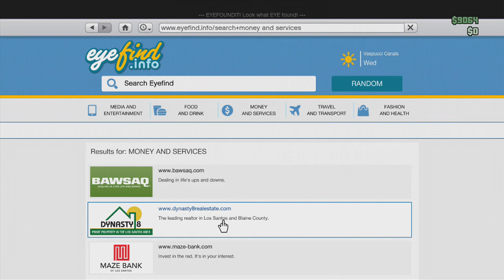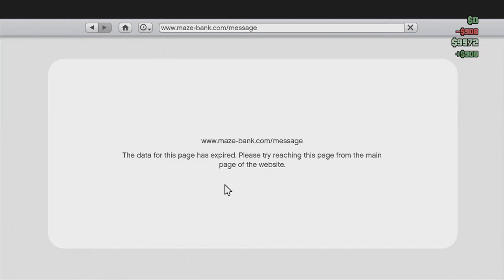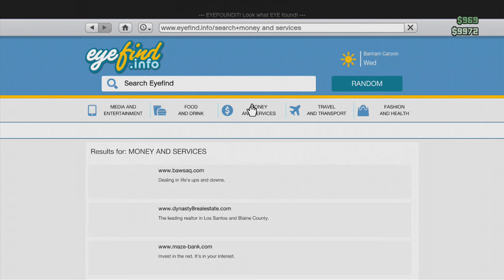GTA V let's play with Hodge73, Dwalks96, & candy kiddies!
GTA with these guys. Candy Kiddies still hasn't had anything to say besides hello in the intro.